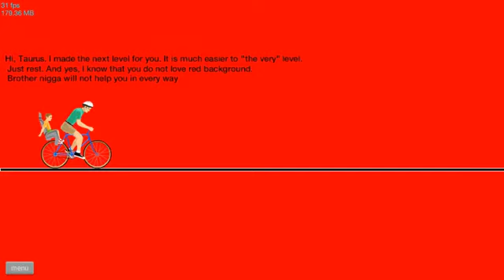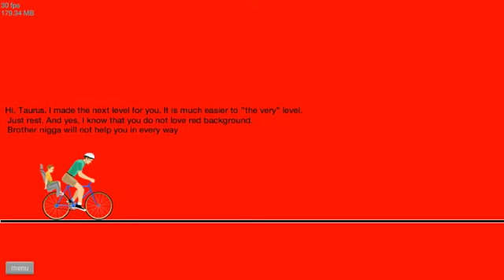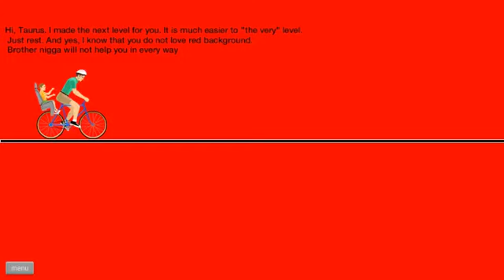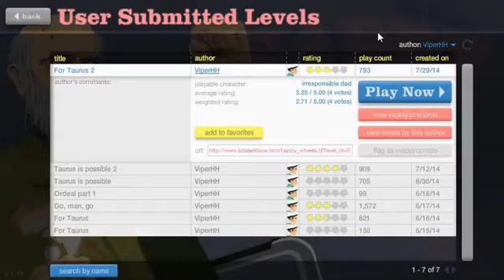[ИГРАЕМ В] - Happy Wheels - 11/21 - Концы светов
Прохождение самых популярных уровней весёлой браузерной игры Happy Wheels. Ты жив, пока бьётся твоё сердце!

Прохождение от лица TaurusGamingChannel, также известного как taurus2190